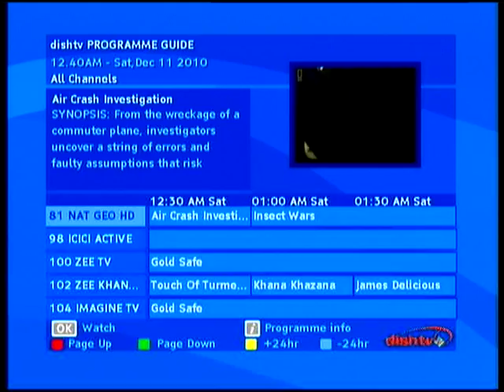Dish TV DTH India-dxsatcs.com : NSS 6 at 95.0°E_12 647 V National Geographic Ch. HD Asia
Package DISH TV DTH : dxsatcs.com - European Center for Indian packets reception